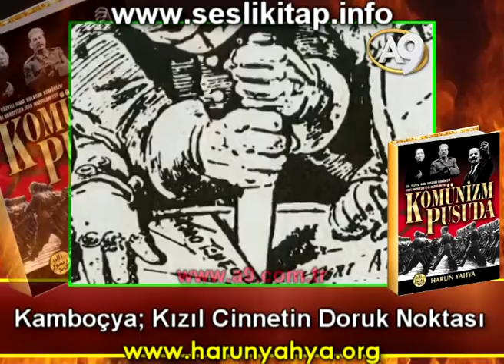Kamboçya; Kızıl Cinnetin Doruk Noktası